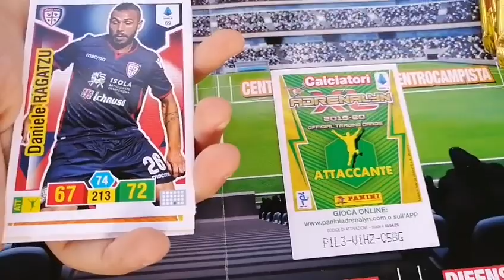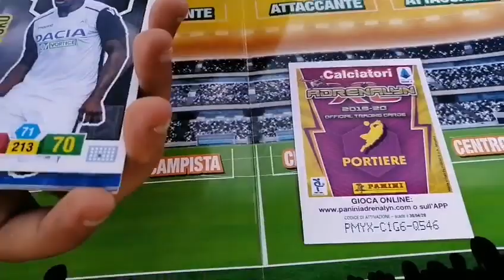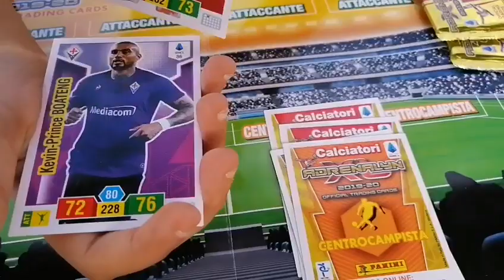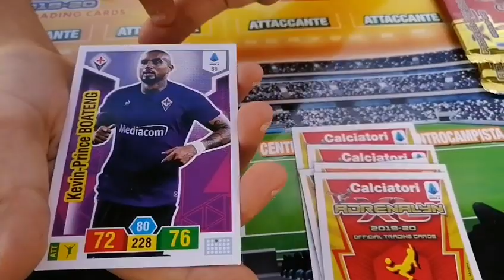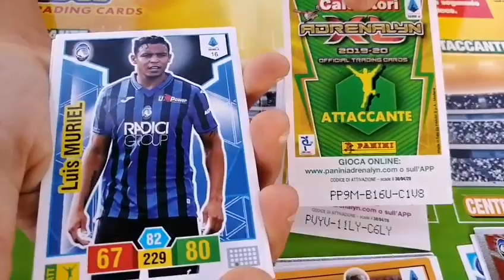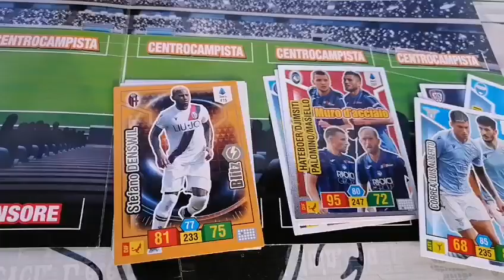Spacchettamento Adrenalyn XL 2019/2020 + codici